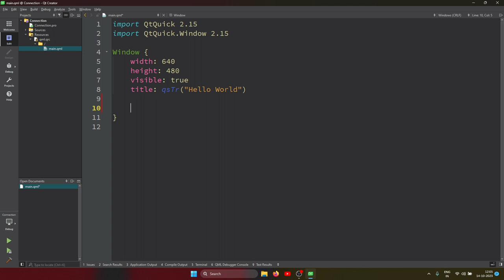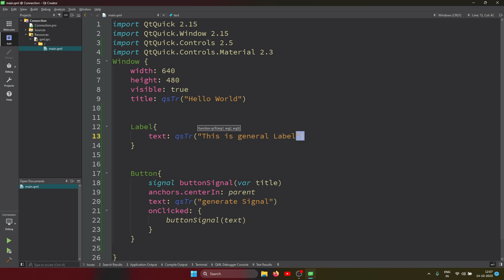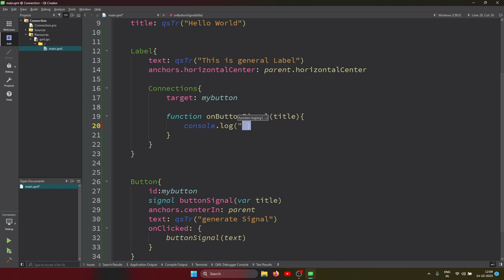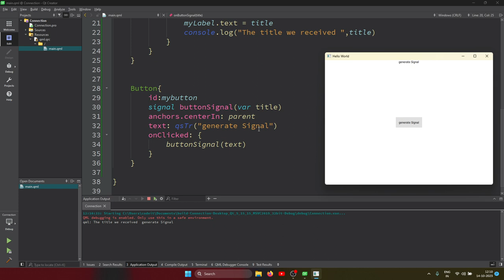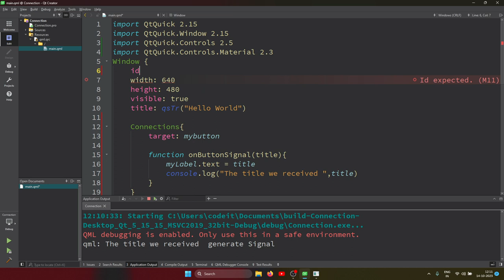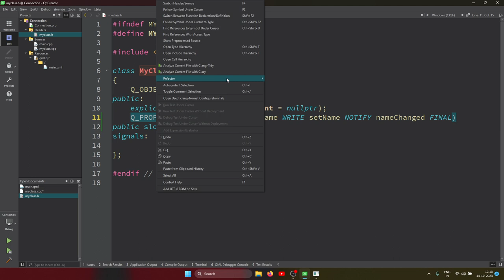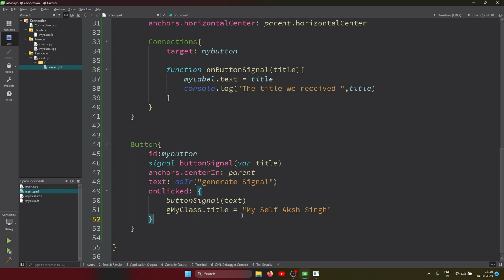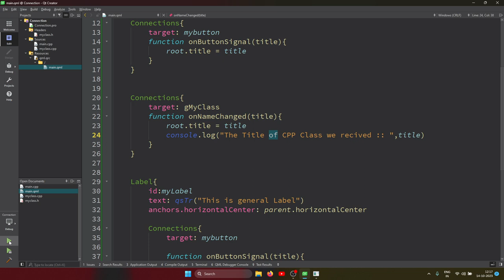Communication: Connecting Qt C++ Signals in QML with QML's Connection Functionality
Welcome to our comprehensive Qt and QML tutorial! In this video, we're delving into the art of connecting Qt C++ signals to QML using QML's built-in Connection functionality. This powerful technique allows you to establish smooth communication between your C++ backend and QML front-end, making your Qt applications more interactive and responsive.

In this tutorial, you'll discover:

    The importance of connecting signals in Qt applications.
    A step-by-step guide on using QML's Connection element to link C++ signals to QML slots.
    Real-world examples showcasing the practicality of this technique.
    Tips and best practices for efficient signal handling in QML.

Whether you're a seasoned Qt developer or just getting started with QML, this video will empower you to enhance your application's functionality and user experience.

🔥 Ready to embark on an exciting journey into the world of QT QML? Look no further! 🚀

Join us for an incredible learning experience as we dive deep into the world of QT Quick and QML. Our comprehensive QT QML series is designed to help you master the art of creating stunning user interfaces and dynamic applications with ease.

But that's not all! We're not just about videos; we're about building a thriving community of like-minded enthusiasts and learners.
🌐 GitHub: Download the source code for our projects and collaborate with us on GitHub.
Don't miss out on the opportunity to level up your skills, connect with fellow learners, and make the most of this fantastic journey.